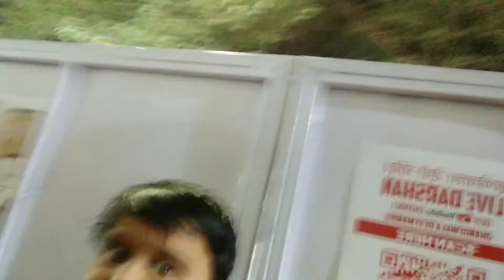vlog day 143!! Neel talwar vlog !! jhande wale mandir gy pahle bar